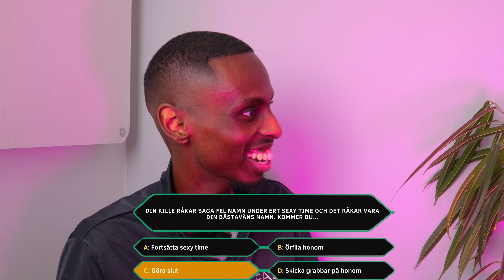DÄRFÖR ÄR DU SINGEL! *EXTREMT STRAFF* | EPISODE 03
Tack till Preeti som ville medverka i videon!

Stort tack till Danilo som filmade och redigerade videon exemplariskt! :)

DMa mig på Instagram om ni vill medverka i framtida avsnitt av "Därför är du singel"

Hej allihopa! Mitt namn är Zaki och på min kanal kommer ni se alla möjliga videos.